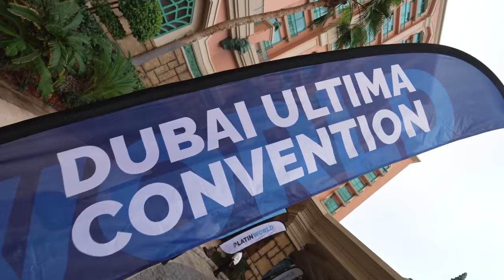🔥 Willkommen in Dubai zur ULTIMA CONVENTION “TO THE MOON”! 🔥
Die erste offizielle Veranstaltung des Jahres 2024, ULTIMA CONVENTION "TO THE MOON", findet am 13. April im Le Méridien Dubai Hotel & Conference Centre statt!

Warum sollten Sie die Veranstaltung besuchen? Im Jahr 2024 erwarten wir bedeutende Markteinführungen und einzigartige Produkte, die für die gesamte Kryptoindustrie bahnbrechend sein werden. Die Gäste der Veranstaltung werden eine einmalige Chance haben, alles aus erster Hand zu erfahren. Darüber hinaus wird Alex Reinhardt persönlich die aktivsten Partner auf der Veranstaltung auszeichnen: Jeder wird seinen Moment des Ruhms bekommen. Außerdem erwartet die Eventgäste eine glamouröse Aftershow-Party, die niemanden kalt lässt!

Die Zahl der Einladungen zu dieser Veranstaltung ist auf 1500 beschränkt. Behalten Sie unsere sozialen Medien im Auge, um nichts zu verpassen und melden Sie sich gleich für die ULTIMA CONVENTION "TO THE MOON" an. Wir sehen uns in Dubai!